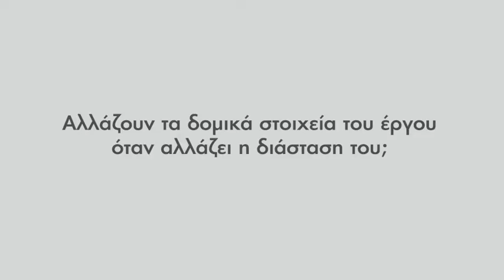Αλλάζουν τα δομικά στοιχεία του έργου όταν αλλάζει η διάστασή του;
Καλλιτέχνες απαντούν...